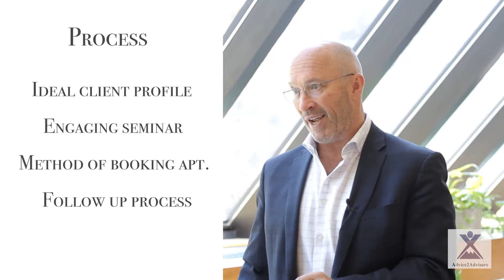Seminars - Advice 2 Advisors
ADVICE 2 ADVISORS